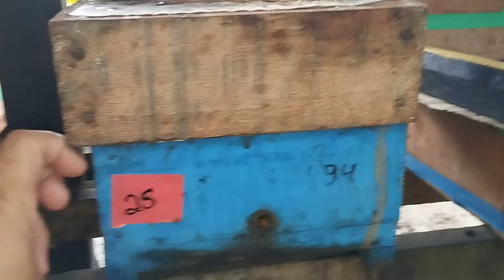URUÇU AMARELA NA NATUREZA (Visitei Idelfonso)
Fala pessoal, voltei ao Ceará, para conhecer o o meliponário do meu amigo Idelfonso, e encontramos um enxame de Uruçu amarela na natureza! Assista e confira!